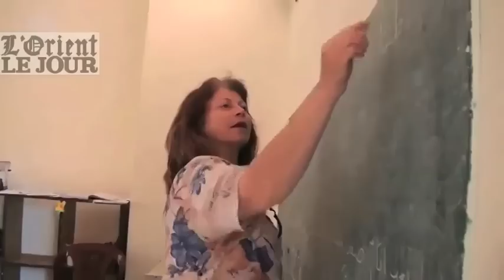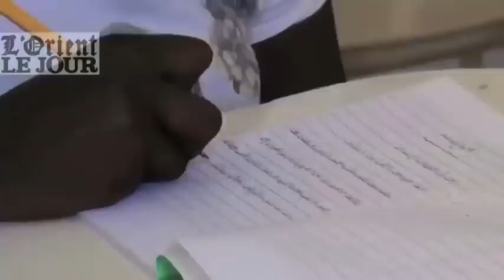L'école Insan, une alternative à la rue - OLJ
Depuis 2004, l'association Insan scolarise les enfants exclus du système scolaire libanais. Ils sont Soudanais, Philippins, Syriens, Pakistanais, réfugiés, apatrides, enfants de travailleurs migrants, bref, étrangers sur le sol libanais. L'école Insan aide ces enfants à acquérir les bases en arabe et en anglais en plus des mathématiques, des sciences, de l'informatique et d'autres matières pour les préparer à intégrer une école ordinaire, au Liban ou à l'étranger. L'été, les classes ne ferment pas, pour que les enfants ne passent pas leurs vacances dans la rue. Reportage.